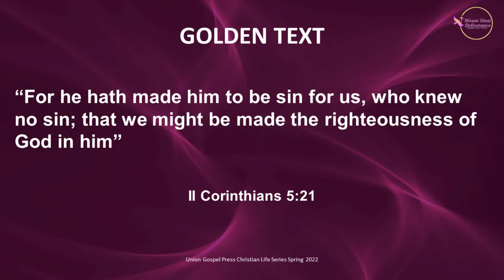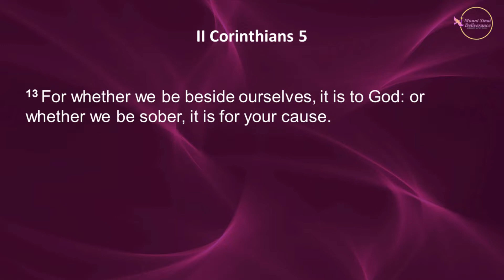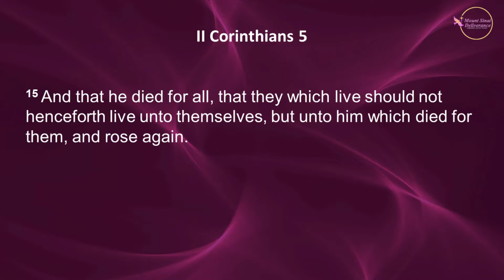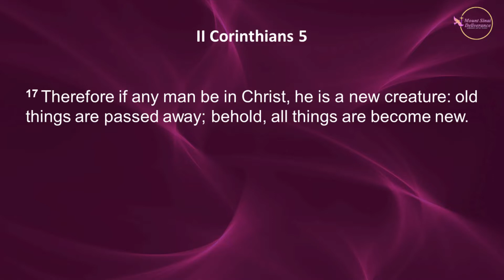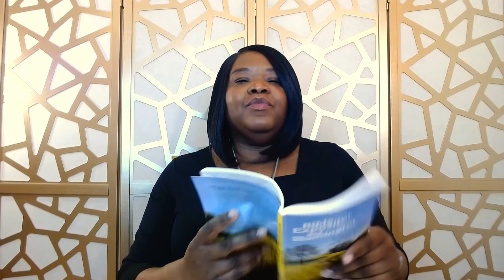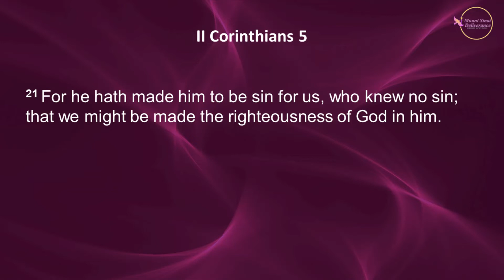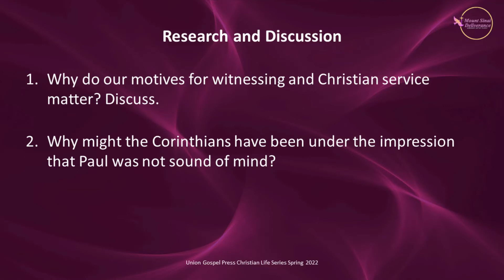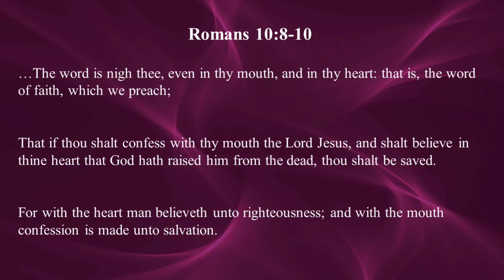Sunday School Overview - Sunday May 15, 2022 (UGP)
Mount Sinai Deliverance M.B. Church Sunday School Lesson Overview for Sunday May 15, 2022. Union Gospel Press.